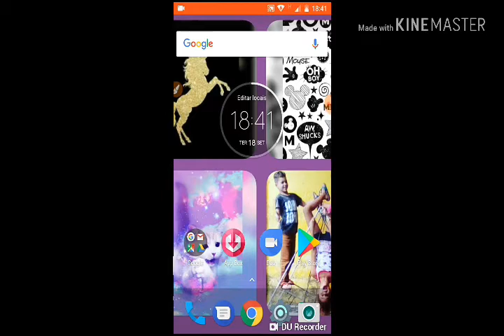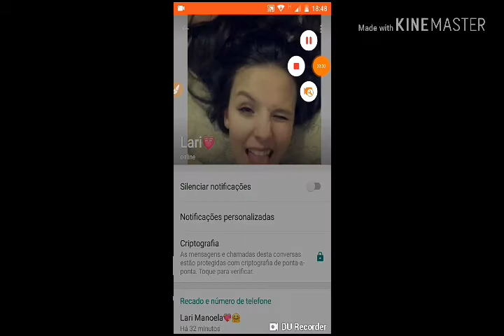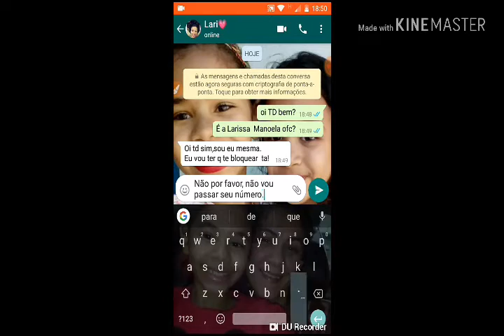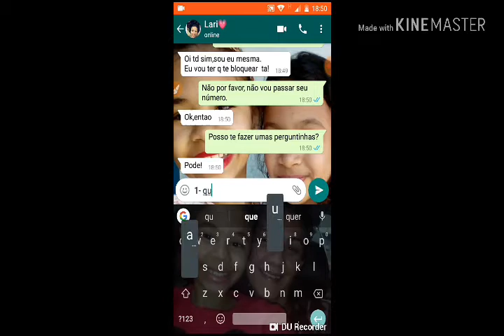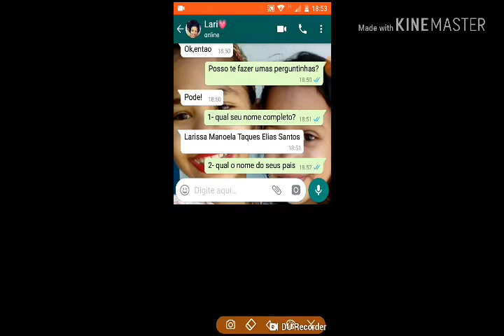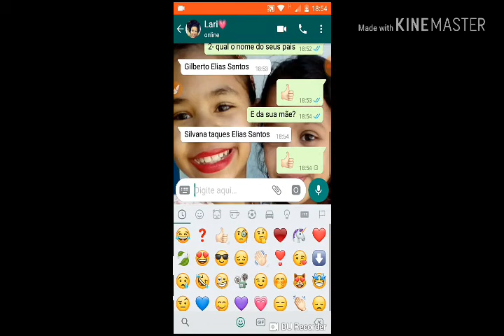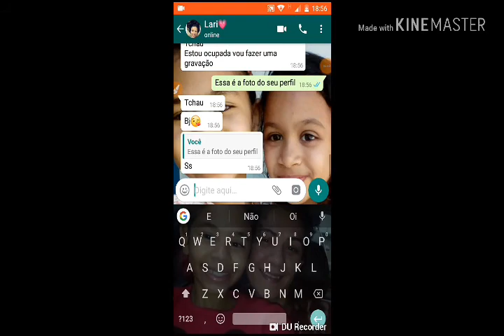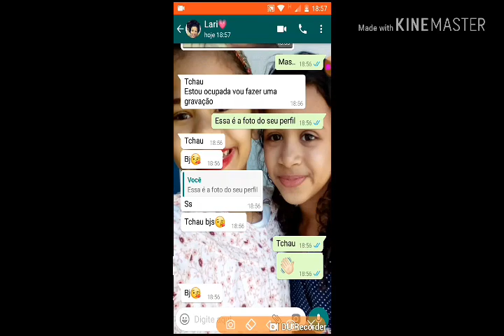Será que é a Lari?